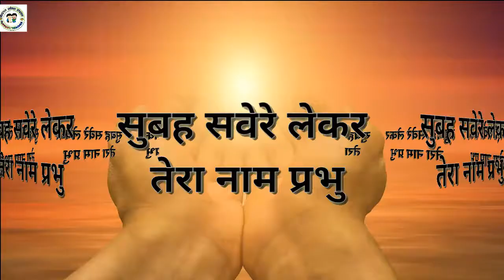सुबह सवेरे लेकर तेरा नाम प्रभु ।। भक्तिगीत ।।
सुबह सवेरे लेकर तेरा नाम प्रभु
करते है हम शुरू आज का काम प्रभु ।। ध्रु ।।
       शुद्ध भाव से तेरा ध्यान लगाये हम
       ईश्वर का वरदान तुम्ही से पाए हम
       हां ईश्वर का वरदान तुम्ही से पाए हम
       तुम्ही से है आगाज तुम्ही अंजाम प्रभु ।। 1 ।।
गुरूओं का सत्कार कभी ना भूले हम
इतना बने महान गगन को छु ले हम
हां इतना बने महान गगन को छु ले हम
तुम्ही से  है हर सुबह तुम्ही से शाम प्रभु ।। 2 ।।